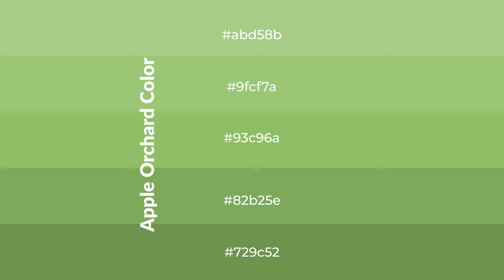Shades & Tints of Apple Orchard color 93c96a A Warm Green color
Shades of Apple Orchard color 93c96a Warm Shades of Apple Orchard color with Green hue for your project!

Shades
Hex 82b25e

Tints
Hex 9fcf7a